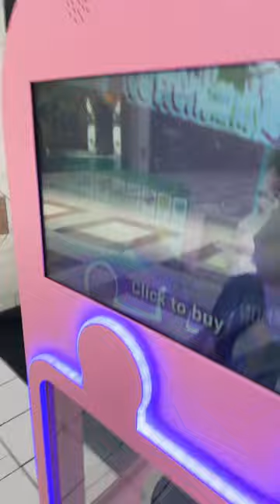Cotton Candy @ Cottonwood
Looking for some Nike Shoes at cottonwood mall , When we found a yummy cotton￼￼ candy machine !